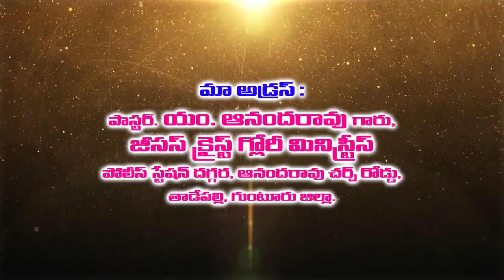Pas Ananda Rao Garu||07 01 2021||అంశం:ఎపెసి సంఘము పార్ట్ 1